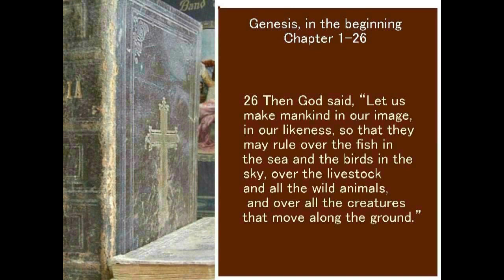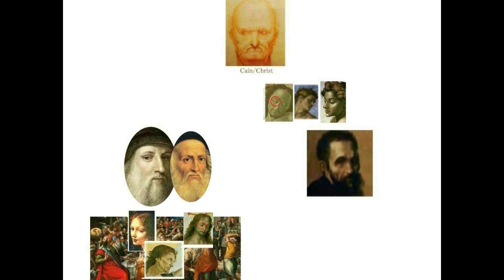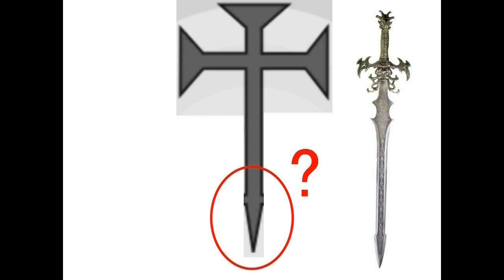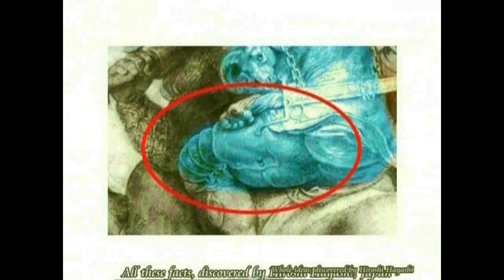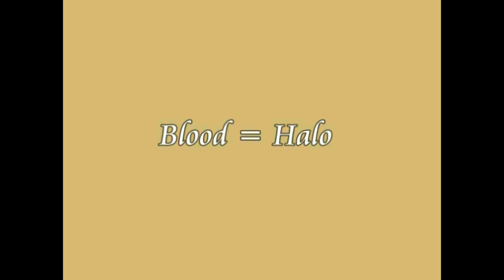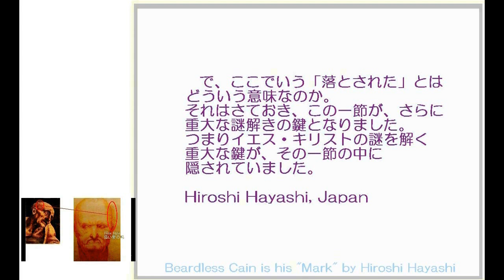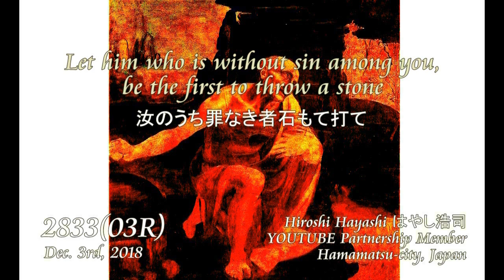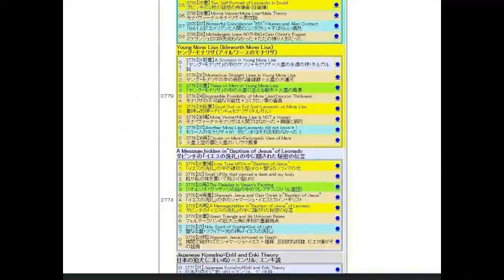4586【07】Cain=Saviour,our Lordカインこそが人間をアヌ王から救済した救世主＋人間種の最高神Hiroshi Hayashi JP